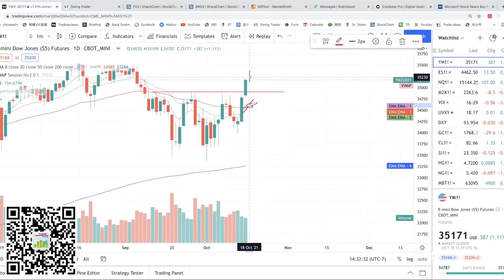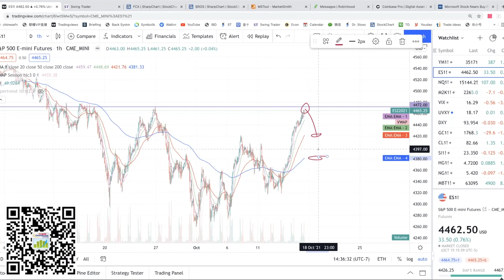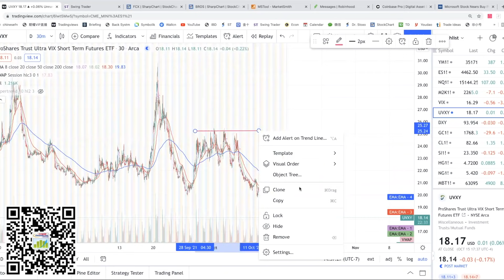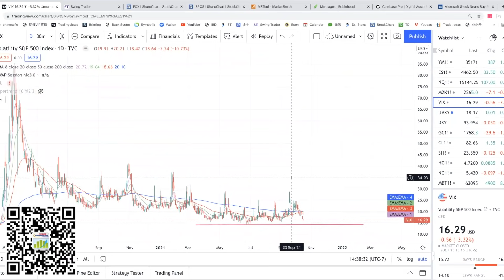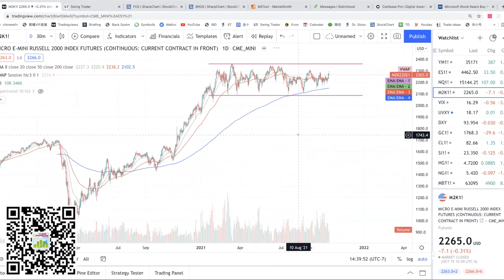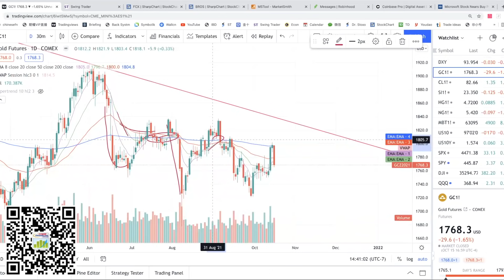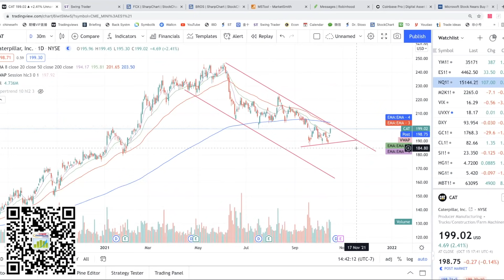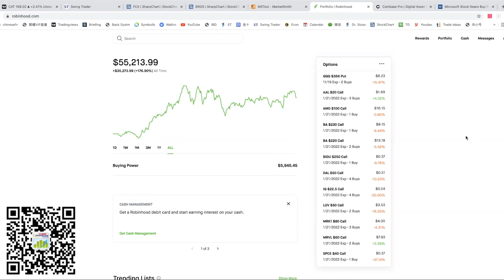均線不排列，就不能說反轉確認【布布為盈】